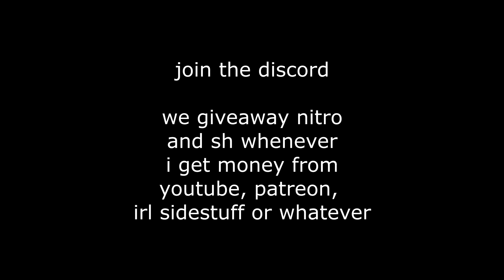The BEST NARUTO GAME FINALLY re-released! | Shinden Roblox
[checkout my ig] - @notproudparents